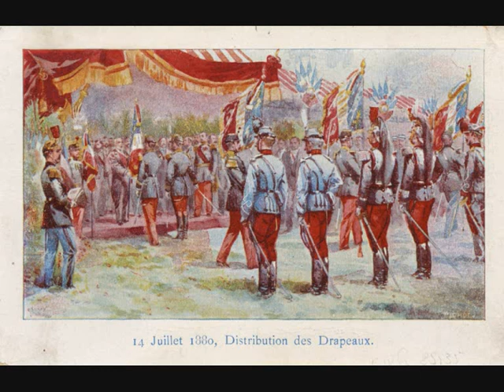Les Dragons de Noailles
Musique militaire Française prenant ses origines au XVIII siècle. Bonne écoute à vous.